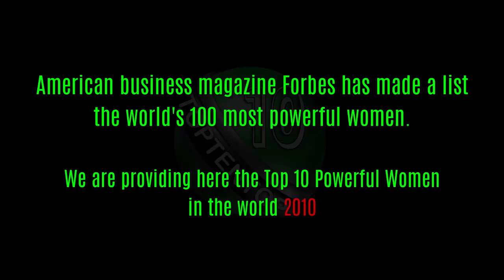Top 10 most powerful women in the world 2010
Forbes has made an annual list of the world's 100 most powerful women. We are providing here the top 10 list. The United States First Lady Michelle Obama has topped the Forbes list in 2010. The Mondelēz International CEO Irene Rosenfeld is the second powerful women on the list. The Television personality Oprah Winfrey, takes the No. 3 slot. Below the list of top 10 most powerful women 2010:

1. Michelle Obama
2. Irene Rosenfeld
3. Oprah Winfrey
4. Angela Merkel
5. Hillary Clinton
6. Indra Nooyi
7. Lady Gaga
8. Gail Kelly
9. Beyoncé Knowles and
10. Ellen DeGeneres

Source: Forbes